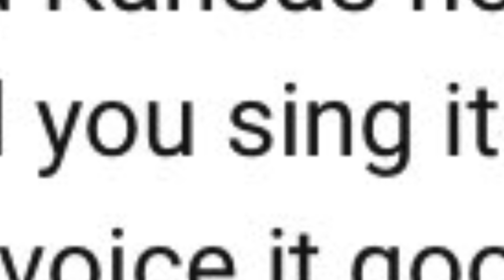Yakko’s World, but I’m singing it with my horrible voice